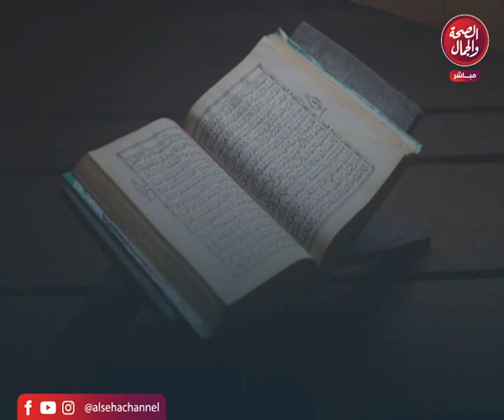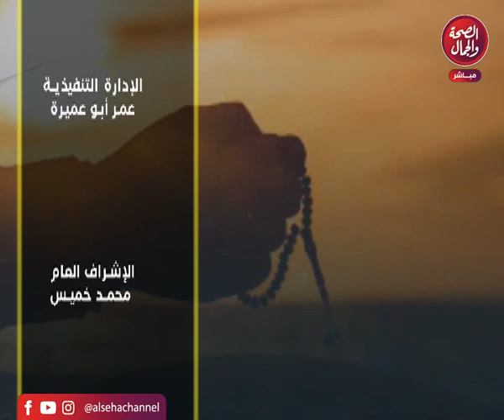برنامج | الدين و الروح - تقديم | باسم سعيد